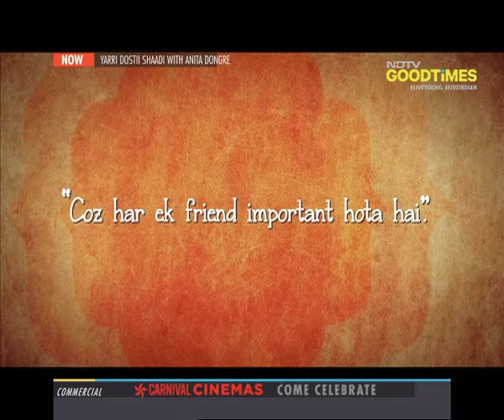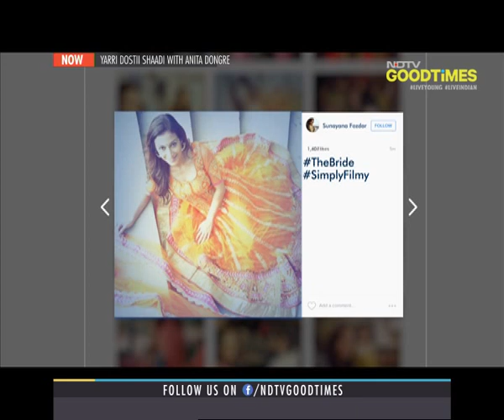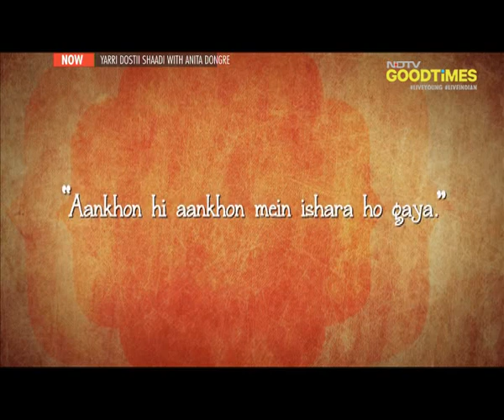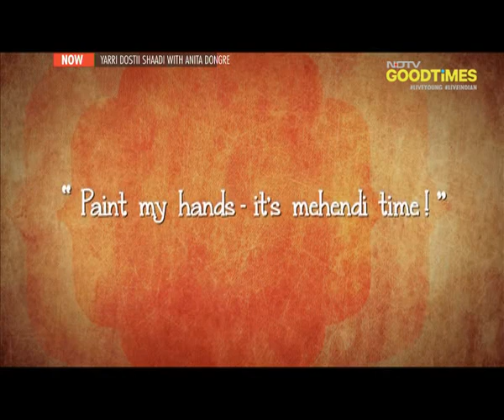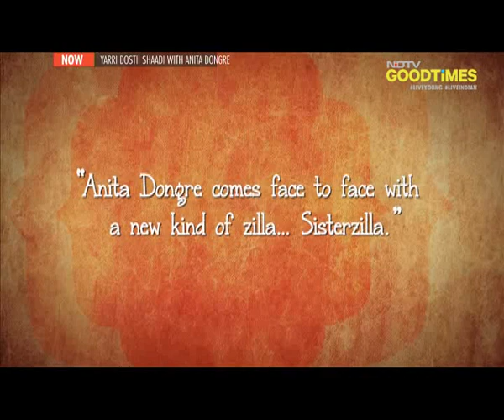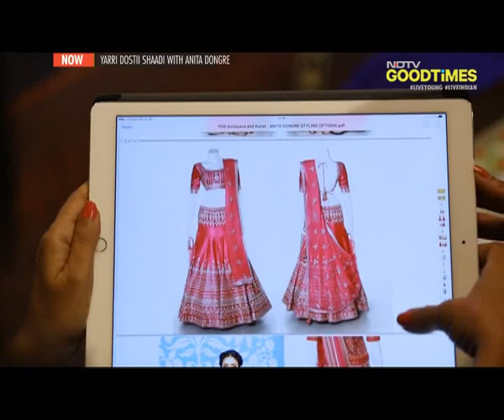From hatred to marriage, a Bollywood inspired love story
Sunayana Fozdar and Kunhal Bhambhwani used to despise each other at one point in time. Before the knew it the became best friends, then fell head over heels in love with each other and are now all set to tie the know on Yarri Dostii Shaadi.